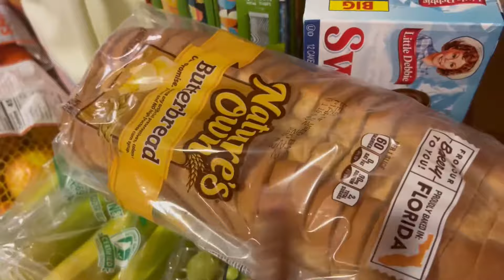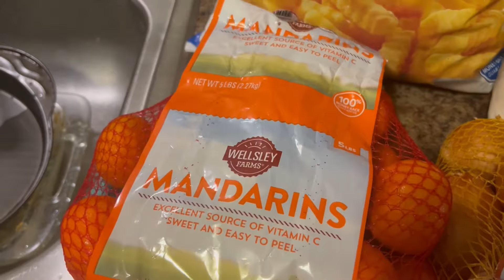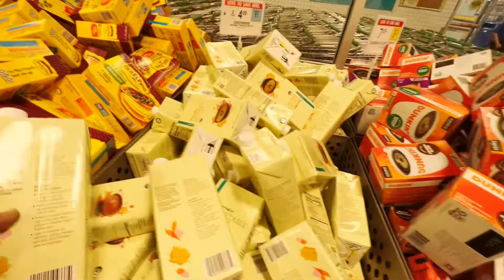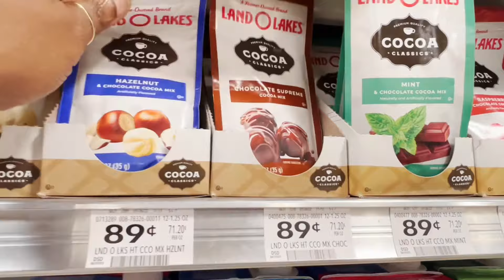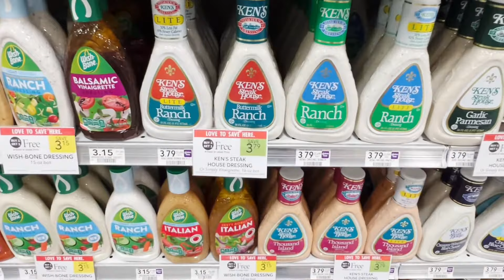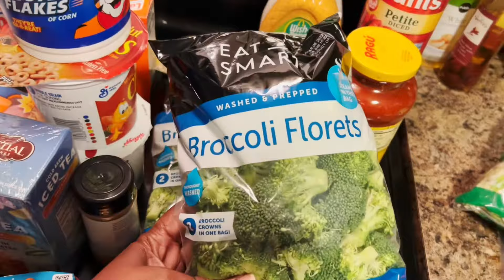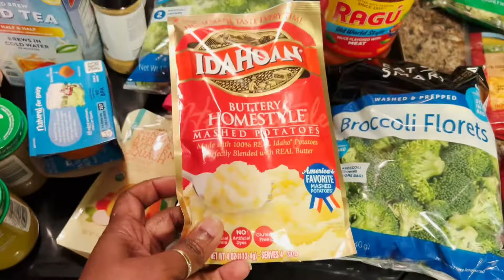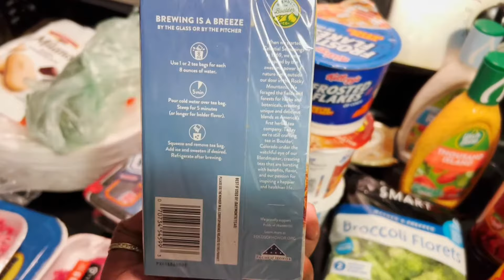$125 Grocery Haul at BJ's & Publix | Walk-through Publix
Hey Yall,

So, in today's video, I am taking you on a walkthrough of my Publix supermarket store. If you're interested in any of the deals you saw, the deals run from Thursday until Wednesday.  I purchased everything that I needed for my weekly dinners except for maybe about 3 items which I'll get later.

Happy mail and PR:
Mary